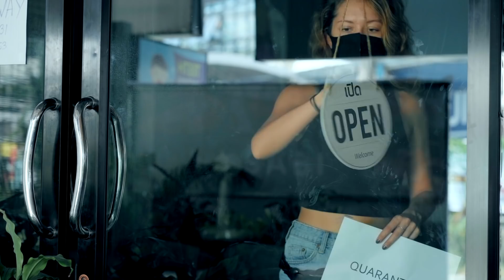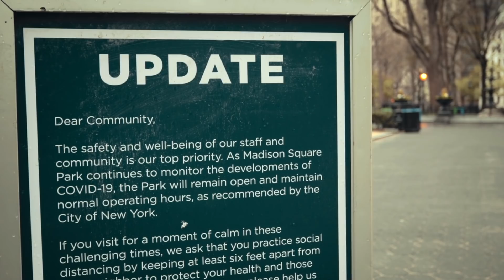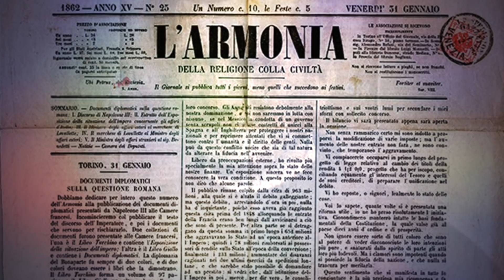18 MAYO 2020 Novena a María Auxiliadora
18 MAYO 2020 Novena a María Auxiliadora